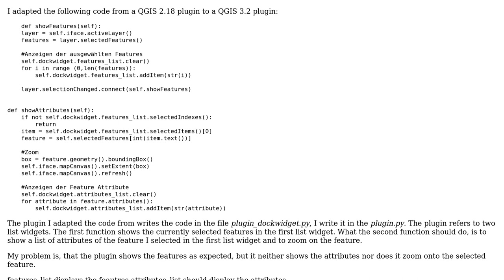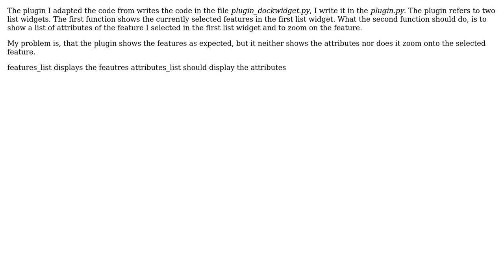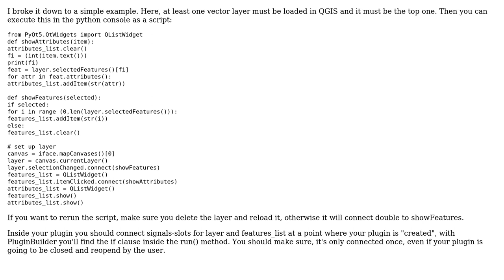GIS: QGIS Plugin does not show attributes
With thanks & praise to God, and with thanks to the many people who have made this project possible! | Content (except music & images) licensed under CC BY-SA | Music | Images & others | With thanks to user gHupf user Andreas Muller and the Stack Exchange Network Trademarks are property of their respective owners. You are responsible for your own actions.